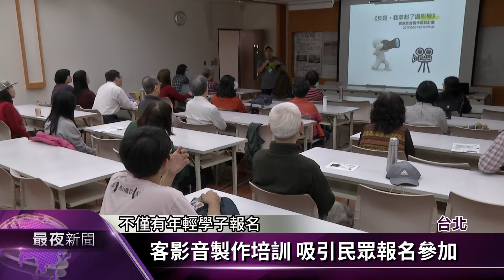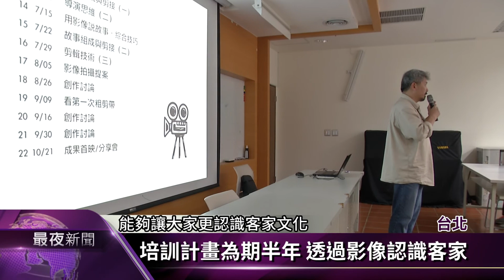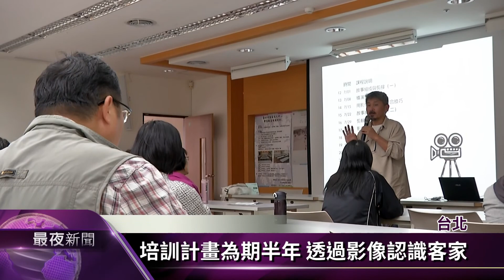影音製作培訓 台北客社區大學辦說明會【客家新聞20170318】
由台北市客委會指導台北客家社區大學主辦的「於是，我拿起了攝影機」，客家影音製作培訓計畫，18日舉辦了說明會，並邀請國內專業的師資陣容，說明培訓計畫的意義，只要對影像紀錄有興趣的民眾都能透過課程計畫，學習到如何拍攝紀錄片，劇本的創作，以及剪輯的技巧等專業影音技能，同時也能認識客家文化。